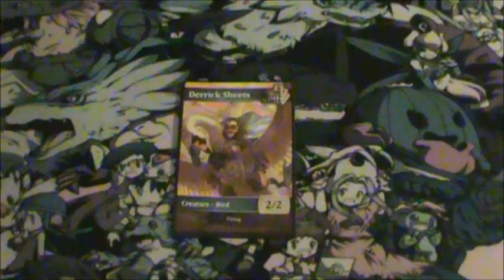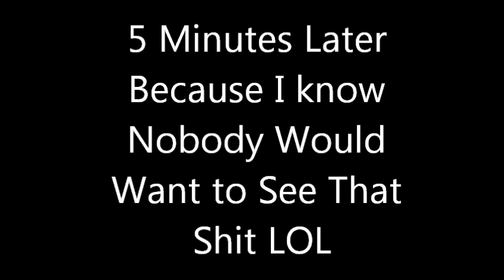No Banned List! Oh No!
R, C, & Sub! Thx Guys!

Please Add Me On Facebook And Keep Up With My Randomness!